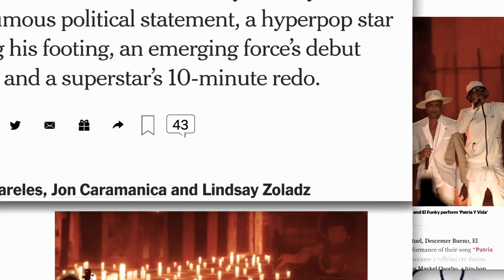Trailer official: Patria y Vida: The Power Of Music Documental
El muy esperado documental "Patria y Vida: The Power Of Music" se estrenará este año en el Miami Film Festival.

El documental narra las vivencias, miedo, injusticias y victorias de una canción que esta prohibido por el regimen Cubano. La canción, que ganó dos Latin Grammys por "Canción del año" y "Mejor Canción Urbana" se convirtió en la primera canción de generar una ola de protestas masivas para la libertad de los cubanos dentro y fuera de las isla.

FOLLOW OUR TEAM:
INSTGRAM: @SoyJackieDiaz